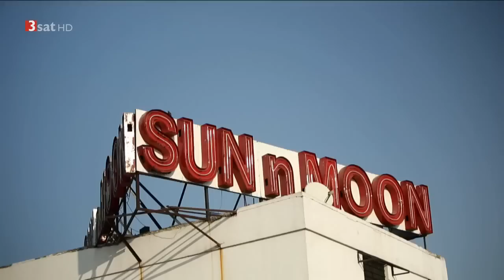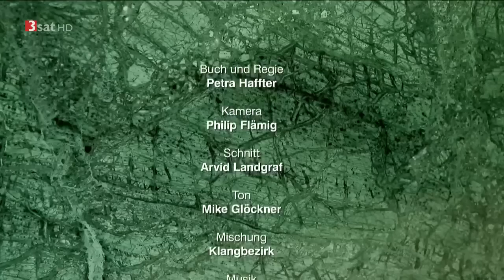[Doku] Das Gedächtnis unseres Planeten (2/5) Marmor - Der verborgene Schatz [HD]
Später erzählt die Künstlerin und Tänzerin Leilehua Yuen der Filmemacherin von der Geschichte Polynesiens und von der entscheidenden Rolle, die Vulkane und die Lava im Glauben der Hawaiianer spielen. Don Swanson, ein Wissenschaftler mit Bezug zur Mythologie, erklärt Petra Haffter die Arbeit des Hawaiian Volcano Observatory und erklärt, welche Vorhersagen sich über zukünftige Ausbrüche machen lassen. Die Macht dieser Naturgewalt offenbart sich am Kilauea. Petra Haffters Reise führt zum Pazifischen Feuerring in schwarz-bunte Landschaften in Basalt, zu mythischen Orten und zu feuerspeienden Bergen.